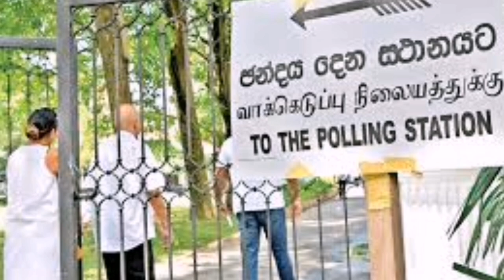Breaking News | දැන් ලැබුණු විශේෂ පුවතක්